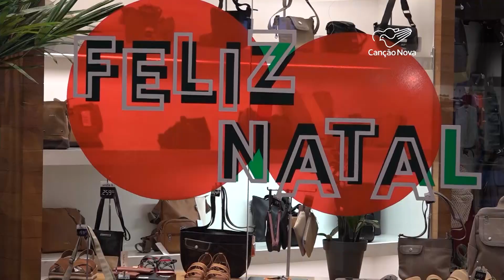Saiba como lidar com a tristeza e a angústia durante Natal e Ano Novo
O Natal é o momento de reunir a família. É tempo de renascimento e de compartilhar as alegrias da vida, mas algumas pessoas não compartilham desse sentimento. Veja como devemos lidar com esse problema!

Reportagem de Francisco Coelho
Imagens de Gustavo Galdino e arquivo